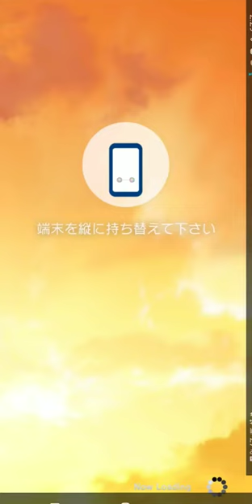Glow Map - Sayoko